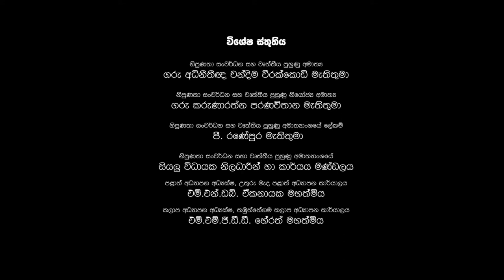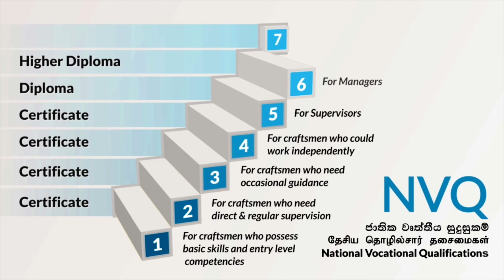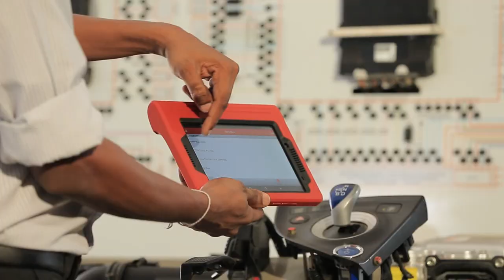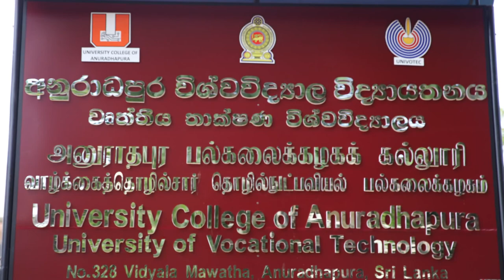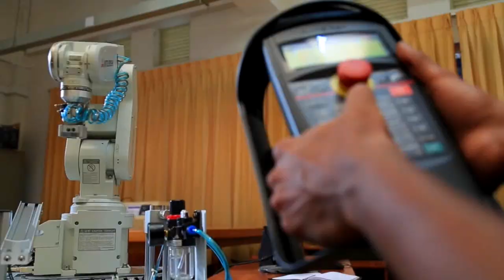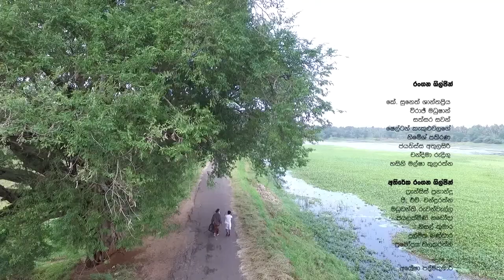Nipuna Maga Documentary Film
Production - University of Vocational Technology

Artist - Suneth Shantha priya | K.D Shelton | Nimesh Pathirana | viraj | Sawan | Malsha | Chandima Rodrigo

Client - Ministry of Skills Development and Vocational Training